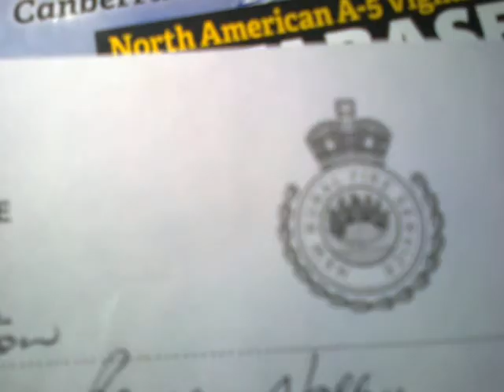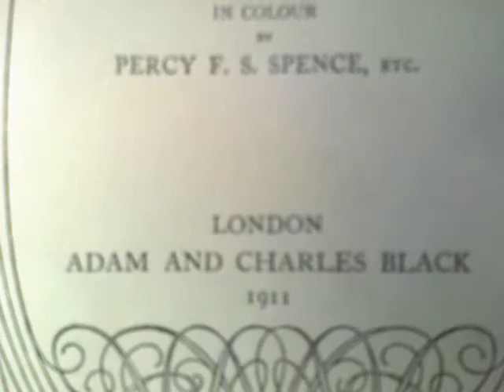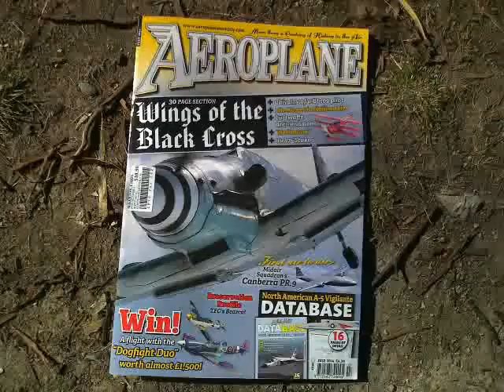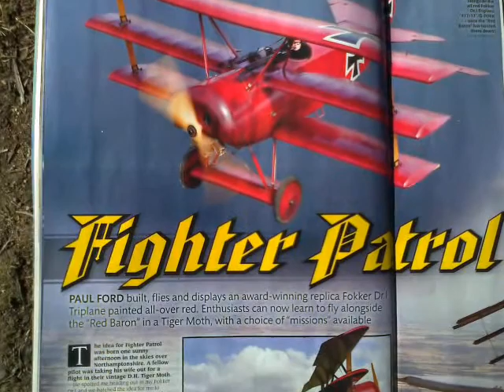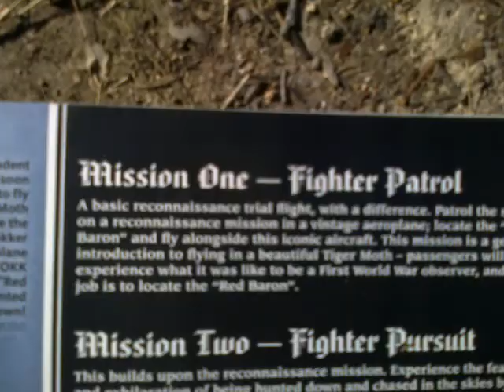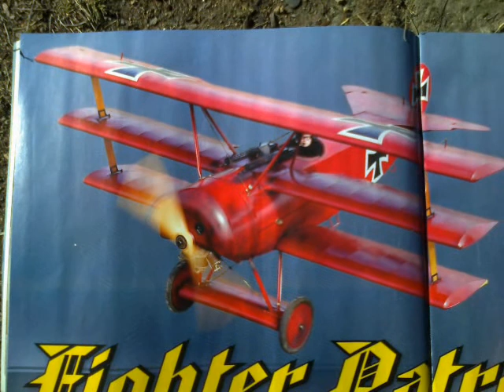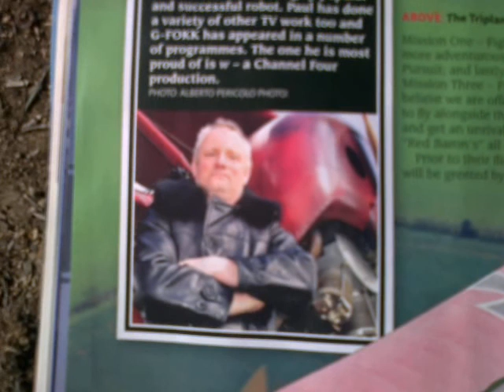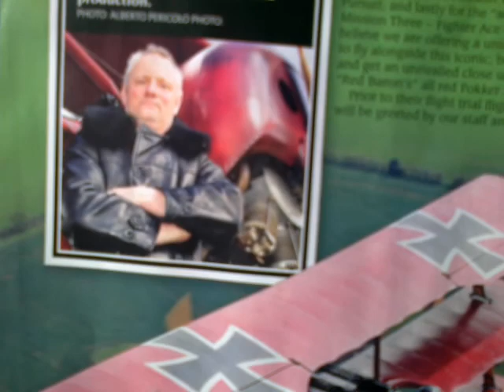Airborne Surprises & Other Replies(ez)...; With Triplanes Over Britain An Optional Extra...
Uploaded A Day Late... (Latte ?) ; replying to Lorelei La & Robert Hartlepool, explaining the Status Quo(s) regarding my plots to regain my lost YT Connectivity, & my Burnoff Programme...

Also, there're shoutouts to gadgetsandwheels & gratex , in the form of an invitation to race my other British Sub's to be 1st to post their Biggles Footage...  ;-p

  I can't reply to anything, but I do enjoy reading those Vomments which do appear...